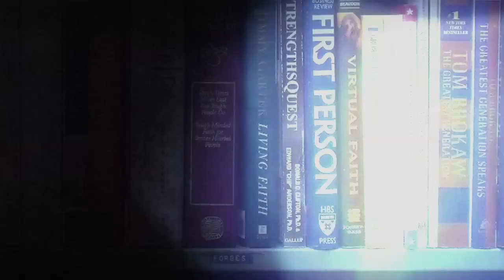Jane Green - Tempting Fate